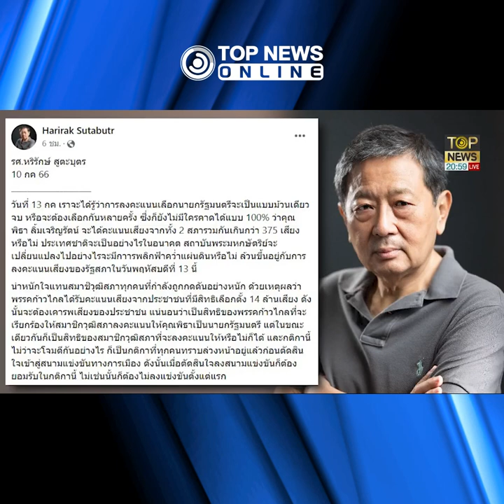เต็มไปด้วยข้อกังขา ท้า "พิธา" เปิดชื่อคนกู้เงิน117ล้าน | TOPNEWS ONLINE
เต็มไปด้วยข้อกังขา  รศ.หริรักษ์ อดีตรองอธิการ มธ. ท้า "พิธา" แน่จริง ก็เปิดเผยชื่อคนที่ได้รับเงินกู้ 117 ล้าน จาก oil for life โดยไม่มีดอกเบี้ย ไม่มีการทวงถาม แต่กลับตัดเป็นหนี้สูญ ลั่น อย่าได้โวย หากได้เสียง ส.ว. ไม่ครบ ชี้ ส.ว. ย่อมต้องใช้ดุลพินิจหาให้ผู้ที่เหมาะสมที่สุด ปราศจากข้อสงสัยเรื่องจริยธรรมมาเป็นนายกฯ